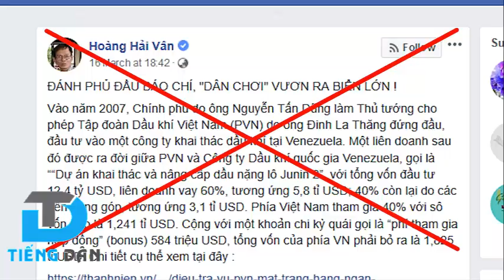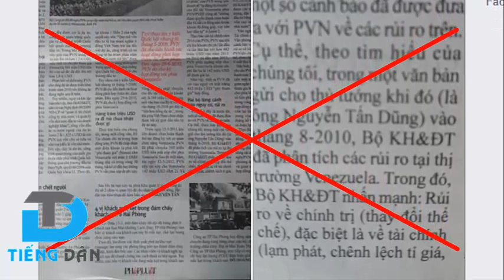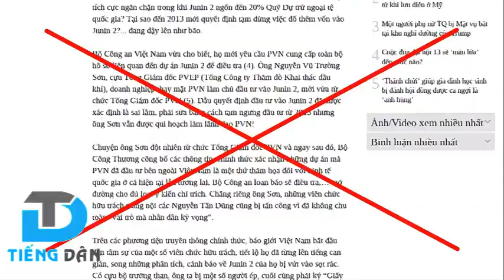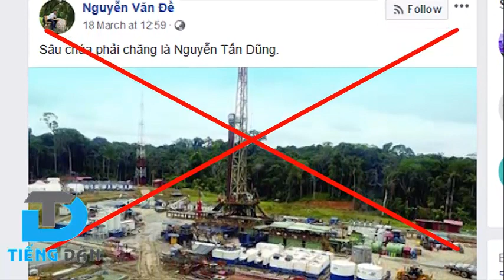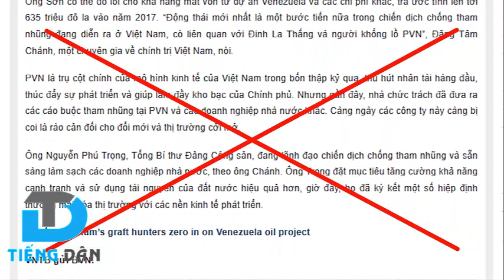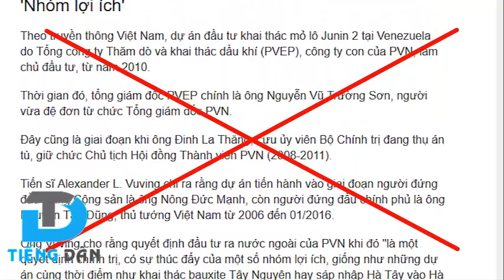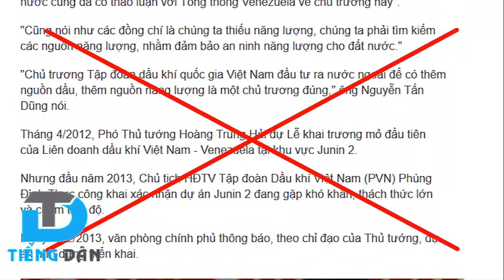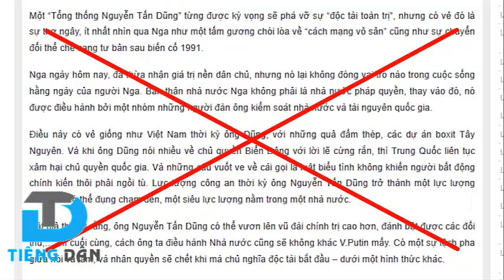Giới dân chủ cuội mở mùa tin đồn mới với luận điệu cũ